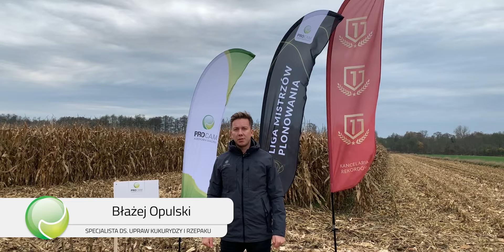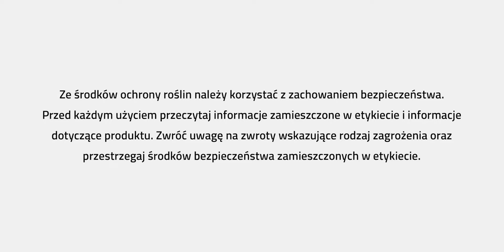Kukurydza Citadel – Rekordowy plon ziarna - Dziektarzew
W dniu 4 października 2022r. w województwie Łódzkim na odmianie kukurydzy Citadel zebrano Największy Plon Ziarna Kukurydzy z hektara. Uzyskano 17,7 t/ha przy wilgotności 14 %. Odmiana Citadel to nowość w tegorocznej ofercie kukurydz PROCAM. Odmiana ta charakteryzuje się wysokim plonem ziarna i  bardzo dobrą adaptacją środowiskową. Jako odmiana z grupy WaterLock świetnie radzi sobie w sytuacjach z ograniczoną dostępnością wody. Więcej szczegółów u Doradców PROCAM.